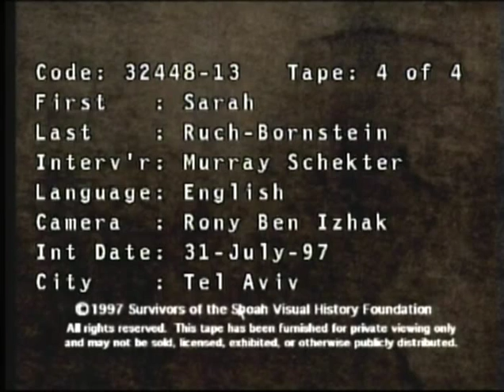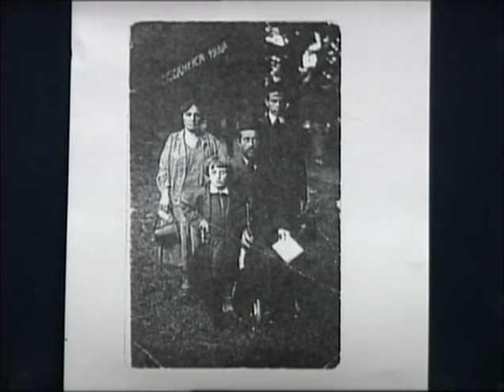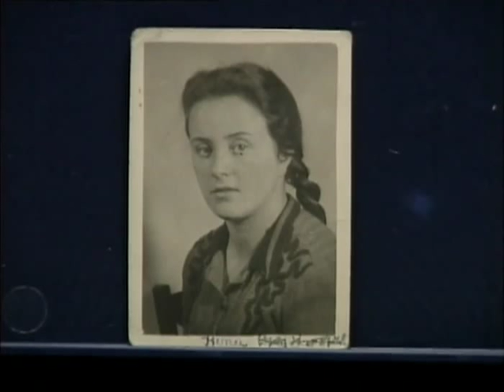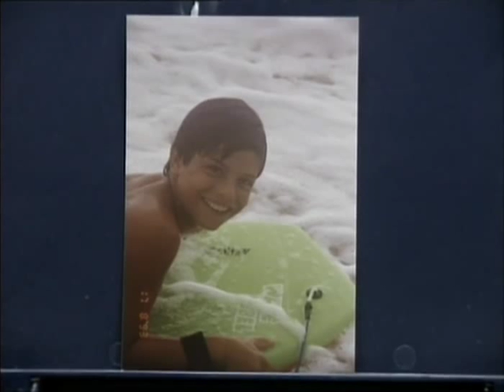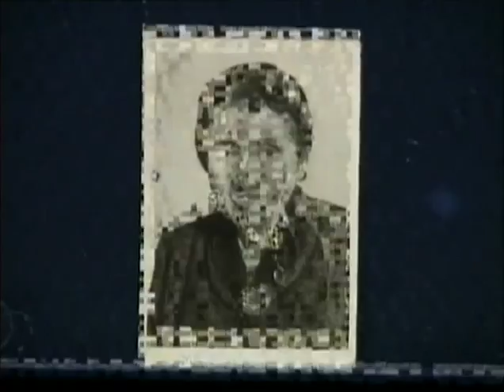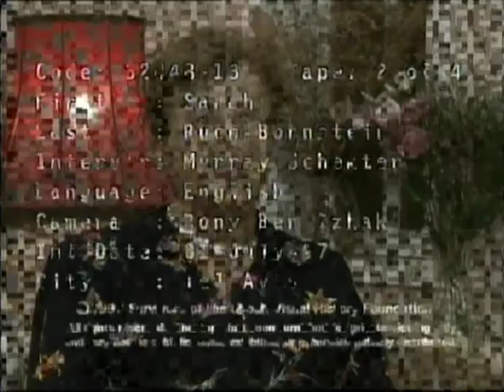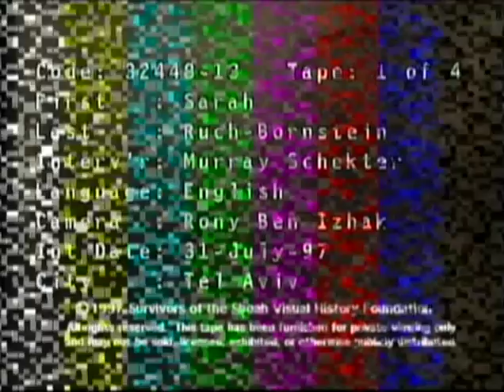Sarah Ruch Bornstein Interview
Sarah Ruch Bornstein Interview for Shoah Visual History